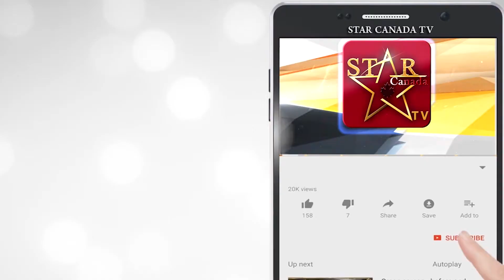Amritsar || ਤੇੜਾ ਖੁਰਦ ਪਰਿਵਾਰ ਹੱਤਿਆਕਾਂਡ 'ਚ ਆਇਆ ਨਵਾਂ ਮੋੜ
ਤੇੜਾ ਖੁਰਦ ਪਰਿਵਾਰ ਹੱਤਿਆਕਾਂਡ 'ਚ ਆਇਆ ਨਵਾਂ ਮੋੜ
ਪਰਿਵਾਰ ਦਾ ਕਤਲ ਕਰਨ ਵਾਲੇ ਹਰਵੰਤ ਦੇ ਸਾਥੀ ਚੜ੍ਹੇ ਪੁਲਿਸ ਅੜੀਕੇ
ਪੁਲਿਸ ਨੇ ਹਰਵੰਤ ਸਣੇ 4 ਦੋਸ਼ੀਆਂ ਨੂੰ ਕੀਤਾ ਗ੍ਰਿਫਤਾਰ